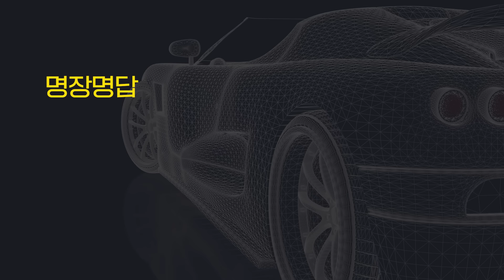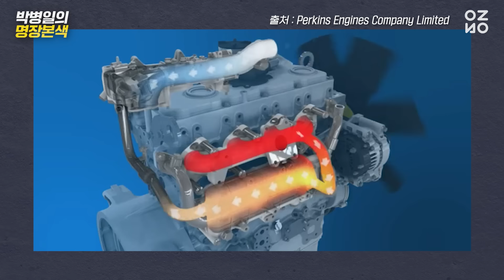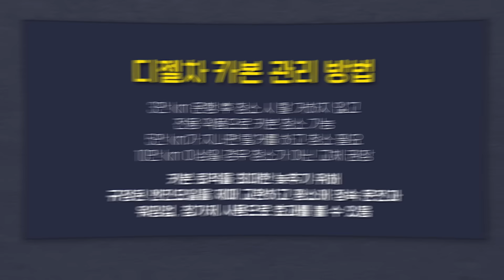디젤차는 100% 생기는 카본 어떻게 관리하지?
ep.293 디젤차 흡기크리닝 주기는?

수분제거 디젤 연료첨가제 파워드래그 맥시멈' 구매링크

50년 자동차 정비 명장이 추천하는 자동차 용품 스토어
세이프카 바로가기 :